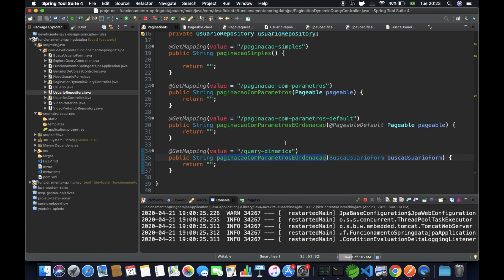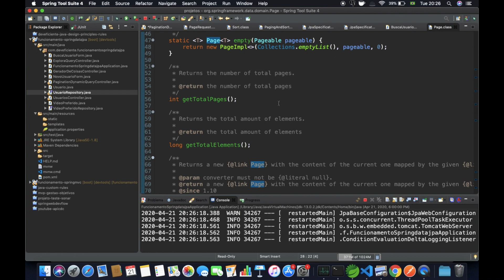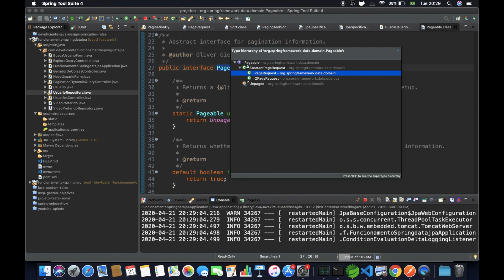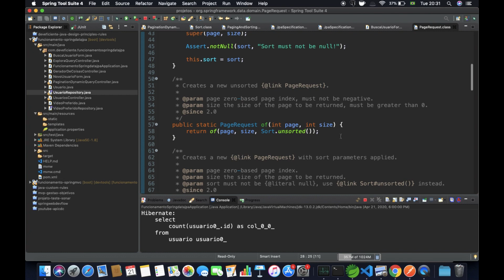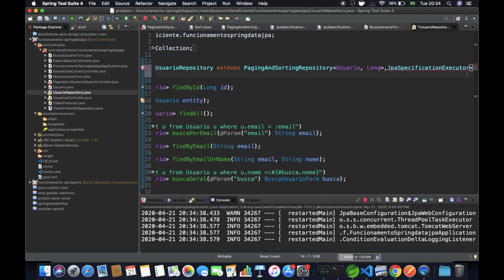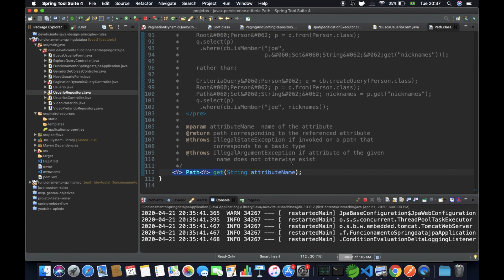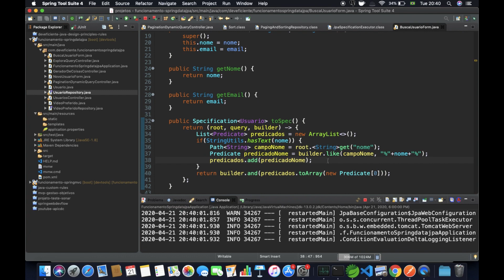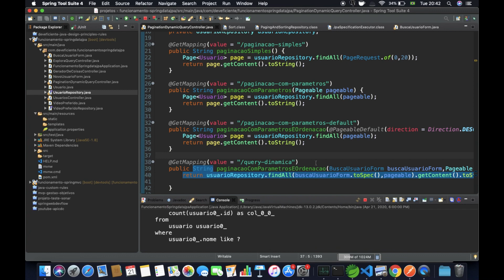Paginação e consultas dinâmicas com Spring Data JPA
No vídeo falamos sobre algo super comum nas aplicações web que utilizam o Spring Data JPA, a realização de paginação e consultas dinâmicas em função de parâmetros do usuário.